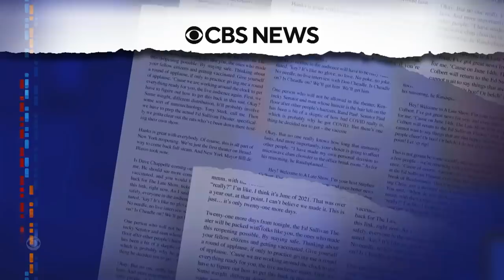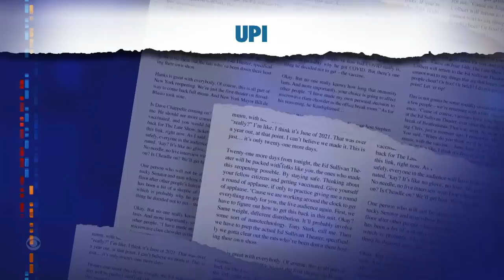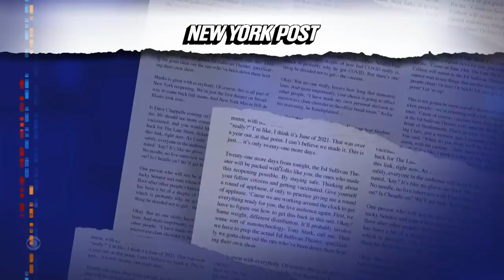Meanwhile... Is Cristiano Ronaldo Brave For Taking A Shower On IG Live?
Meanwhile... Stephen has seen Cristinao Ronaldo's shower video, and he has some thoughts on the comments.